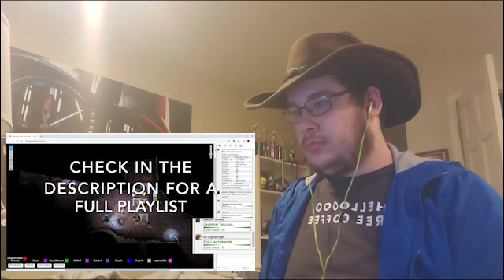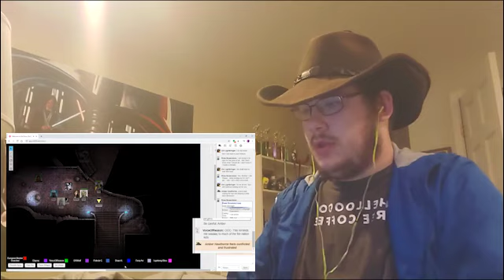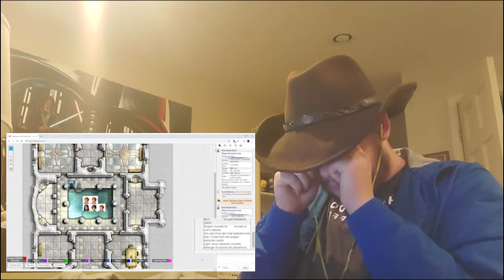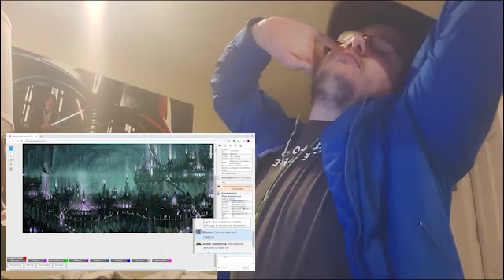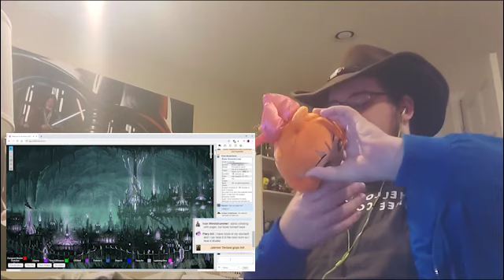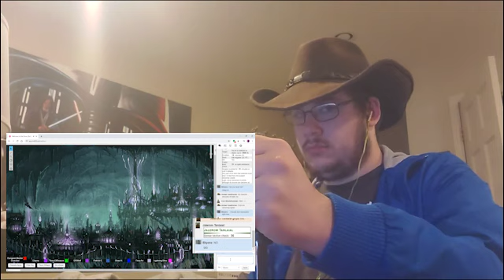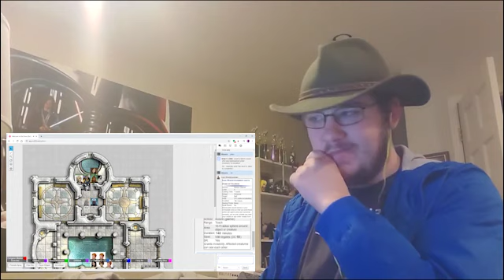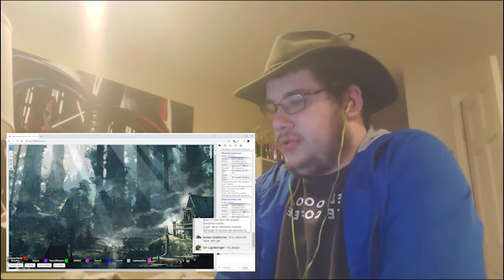Brony D&D Light Through Cracks (Reaction)